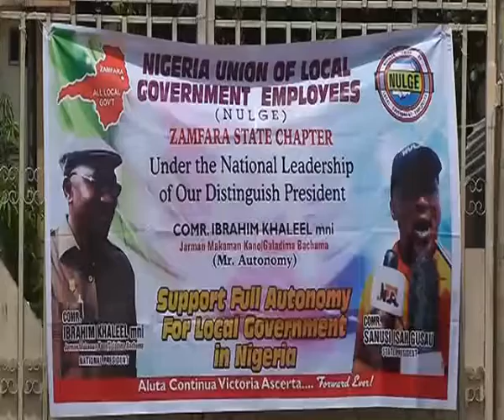NULGE DRUMS SUPPORT FOR LOCAL GOVT AUTONOMY IN ZAMFARA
Video from Jameelun Gusau